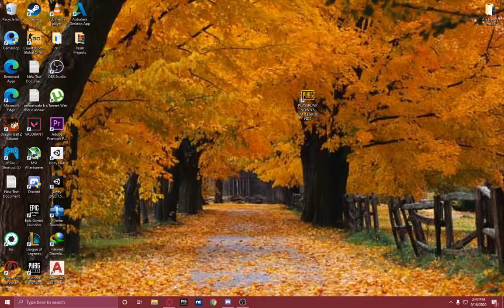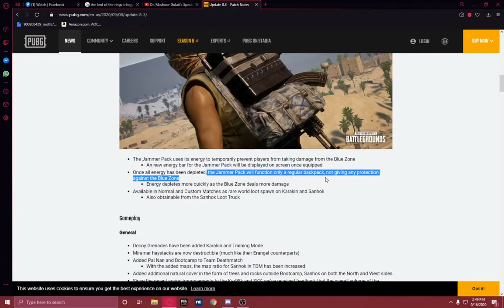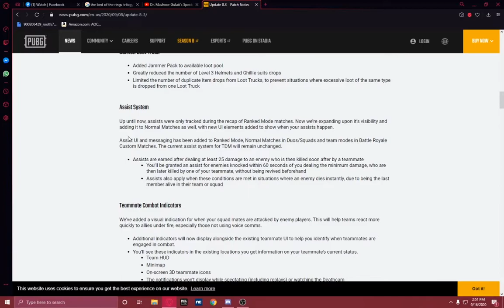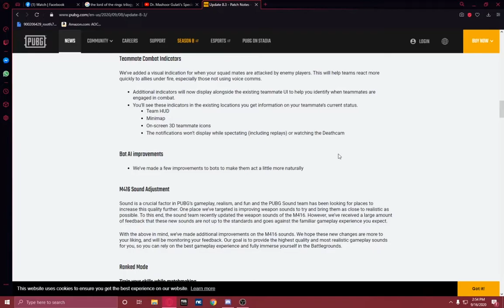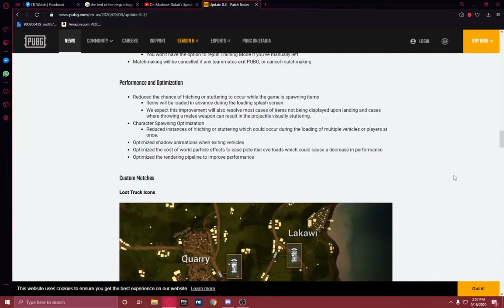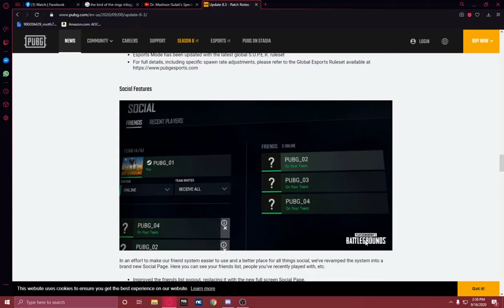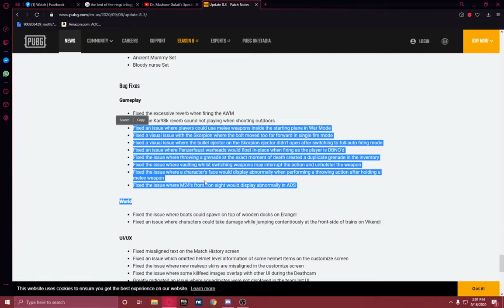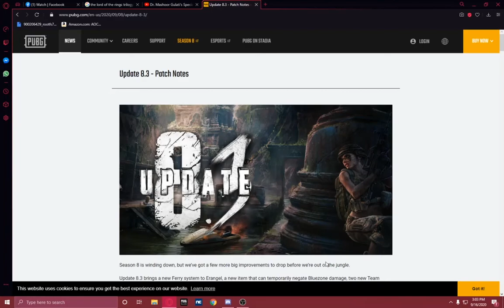Pubg Getting Huge Update Update 8.3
All highlights are from my videos